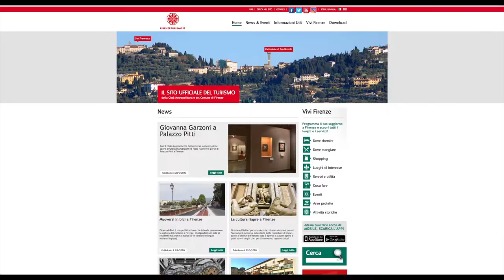Events in Florence and the Metropolitan Area in July 2020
This is a selection of events taking place in Florence and the Metropolitan Area in July 2020. The fill program is listed on the area’s official tourism website Firenze Turismo

As the coronavirus emergency is now entering phase 3, the metropolitan area can slowly start to plan cultural events and to reopen the main museums, like the Uffizi gallery, Palazzo Medici Riccardi,  the Opera del Duomo and Bargello.

Other places of interest including Galleria dell'Accademia, Palazzo Vecchio, the Medici Chapels have opened their doors to local visitors and tourists under safety regulations imposed by the government to control Covid-19.

Exhibitions:

Palazzo Strozzi will host the show “Aria”, dedicated to Argentinian artist Tomas Saraceno.

IN Vinci, Museo Leonardiano will display  LEONARDO ANATOMY OF DRAWINGS, featuring  Five of the most important drawings by Leonardo reproduced in digital form.

Borgo San Lorenzo will host the exhibition Visioni e Geografie by Felice Levini, on display at Chini Contemporary, the research centre on trends in contemporary art, at the Chini Museum.

The closing date has been postponed to 30 September.

Film and Theatre:

In Florence, Arene di Marte, the two outdoor cinemas of the Nelson Mandela Forum, will reopen with the screening of two films per night until 12 September.

Arena Grande will program this season’s biggest hits, while Arena Piccola will be dedicated to arthouse cinema.

As part of Estate Fiorentina, the Cloister of Santa Maria Novella will also screen open-air movies

Estate Fiesolana will take place as usual, Throughout July and until August 31st. The 73 edition this year will see Neri Marcorè, Lella Costa, Chiara Francini, Tullio Solenghi and Dario Vergassola among the artists performing on the Roman Theatre’s stage. With a Revised program from the line up announced back in March, the festival will offer 21 events maintaining the original film list

In Empoli. Torrione di Santa Brigida will host “Stasera esco”, a series of live performances which will be held until 6 August.

An aperitivo with music can be cherished in the magical atmosphere of the Oliveto Castle, in Castefiorentino, every evening, Thursday to Sunday

Two concerts directed by Maestro Zubin Mehta for Maggio Musicale Fiorentino, and the Orchestra da Camera Fiorentina, will bring back musical notes to Teatro del Maggio and to some of the most iconic venues in town. The revised program of Estate Fiorentina will bring the itinerant shows of "Musica in giro" in the squares and along the streets of Florence’s districts with a procession of environmentally friendly vans.